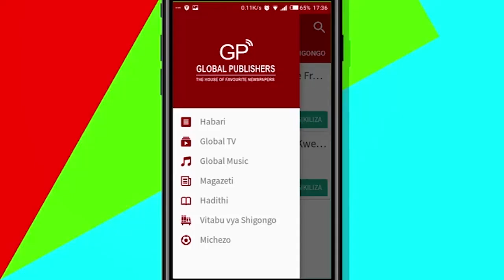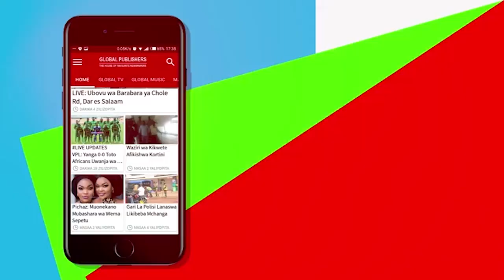Mwijage Asema India Imeahidi Kuja Kuwekeza Tanzania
WAZIRI wa Viwanda, Biashara na Uwekezaji, Charles Mwijage, leo amezungumzia ziara yake ya hivi karibuni nchini India ambapo alikwenda kwa ajili ya mkutano wa pamoja wa kibiashara baina ya nchi hizi mbili.

Akizungumza na waandishi wa habari, Mwijage amesema ziara hiyo italeta manufaa makubwa kwa wafanyabiashara katika kukuza biashara kati ya Tanzania na India ambapo alisema wafanyakazi wa India watakuja nchini kwa ajili ya kuchunguza na kupata fursa za kuwekeza.